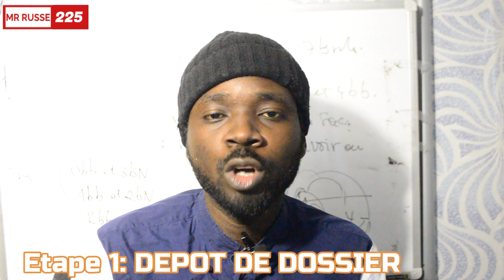BOURSE DU JAPON 2020-2021 ( ETAPES A SUIVRE)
Chaque 26 mai de l'annee ,le gouvernement Japonais propose des bourses aux etudiants de differents pays.Je vous presente les etapes de cette bourse
dans une seconde video vous montrer comment remplir les application pour postuler